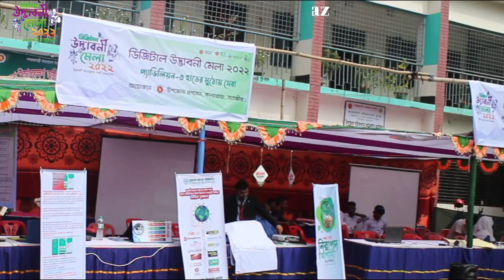উদ্ভাবনী মেলা দেশের প্রযুক্তি নিয়ে মন্তব্য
সাতক্ষীরার কলারোয়ায় নানান কর্মসূচির মধ্যে দিয়ে এক দিন ব্যাপি ডিজিটাল উদ্ভাবনী মেলা অনুষ্ঠিত হয়েছে৷

মঙ্গলবার ( ৯ নভেম্বর)  সকাল ৮ টায় উপজেলা পরিষদ  চত্বরে “ উদ্ভাবনী জয়োল্লাস স্মার্ট বাংলাদেশ” এ প্রতিপাদ্যকে সামনে রেখে  ডিজিটাল উদ্ভাবনী মেলার শুভ উদ্বোধন করেন প্রধান অতিথি উপজেলা পরিষদের চেয়ারম্যান আমিনুল ইসলাম লাল্টু৷

উপজেলা প্রশাসনের আয়োজনে মেলায় ৪ টি প্যাভিলিয়নে উপজেলার সকল সরকারি দপ্তর,  ডিজিটাল সেন্টার,  ব্যাংক,  সকল মোবাইল ব্যাংকিং কার্যক্রম,  তথ্য আপা অফিস, কলেজ, মাধ্যমিক স্কুল, মাদ্রাসা,  শেখ রাসেল ডিজিটাল ল্যাব সহ বিভিন্ন প্রতিষ্ঠান প্রযুক্তি ও সেবা প্রদর্শন করে মেলায় অংশ গ্রহণ করে৷

৪টি প্যাভিলিয়নে প্রযুক্তি ব্যবহারের মাধ্যমে দেশের বিভিন্ন উন্নয়নের চিত্র পৃথক ভাবে উপস্থাপন করা হয় এর মধ্যে প্যাভিলিয়ন ১ – উদ্ভাবনী  উদ্যোগ ও স্টার্টআপ,  প্যাভিলিয়ন -২ ডিজিট সেবা, প্যাভিলিয়ন -৩,  হাতের মুঠোয় সেবা, প্যাভিলিয়ন-৩ শিক্ষা, দক্ষতা উন্নয়ন ও কর্মসংস্থান ইত্যাদি বিভিন্ন বিষয় সমূহের সেবা প্রদর্শন করা হয়৷

উপজেলা মিলনায়তনে উপজেলা নির্বাহী কর্মকর্তা রুলী বিশ্বাসের সভাপতিত্বে উদ্বোধন পরবর্তী  সভা অনুষ্ঠিত হয়৷  সভা শেষে সকল অতিথি ও দর্শনার্থী,  শিক্ষক – শিক্ষার্থীরা মেলা ঘুরে সকল দপ্তরের সেবা প্রদর্শন করে৷ উপজেলা প্রশাসন সূত্র জানায় বিকেলে মেলার সমাপনী অনুষ্ঠানের  করা হবে৷

এ সময় অনুষ্ঠানে উপস্থিত ছিলেন,  কলারোয়া থানা অফিসার ইনচার্জ নাসির উদ্দীন মৃধা,  কলারোয়া সরকারি কলেজের সাবেক অধ্যক্ষ আবু নছর,  সাবেক অধ্যক্ষ আবু বকর,  ইউপি চেয়ারম্যান সম মোরশেদ আলী ভিপি,  মৎস্য কর্মকর্তা রবীন্দ্রনাথ মন্ডল,  নির্বাচন কর্মকর্তা মনোরঞ্জন বিশ্বাস, সমাজসেবা কর্মকর্তা নূরে আলম নাহিদ,  শিক্ষা কর্মকর্তা এইচএম রোকুনুজ্জামান,  মহিলা বিষয়ক কর্মকর্তা নুরুন নাহার আক্তার প্রমূখ৷

প্রতিবেদন: ফারুক হোসাইন রাজ৷